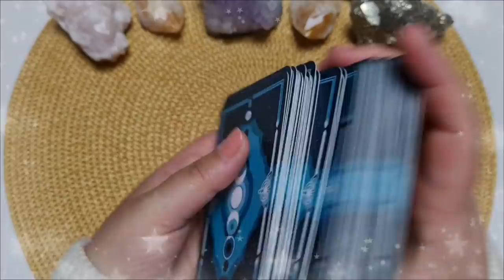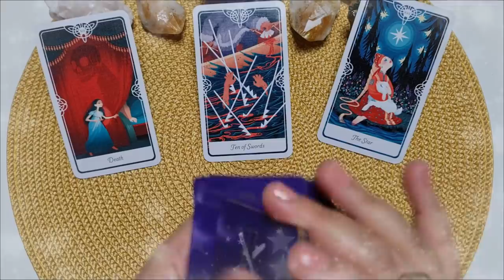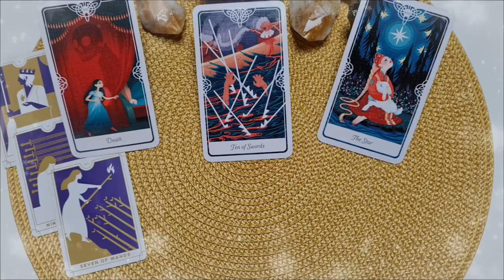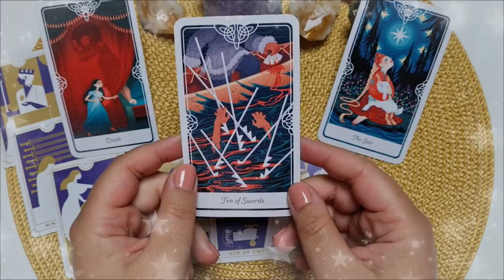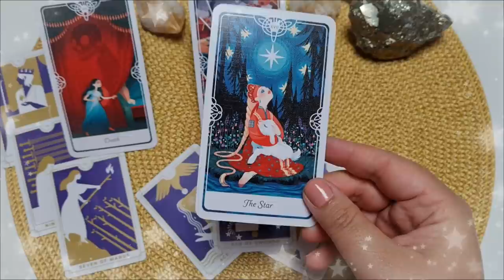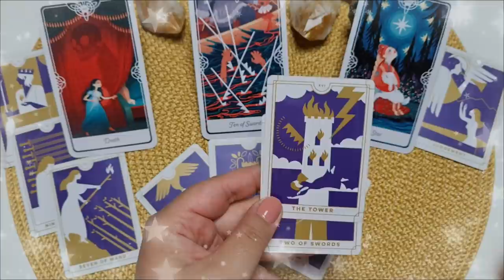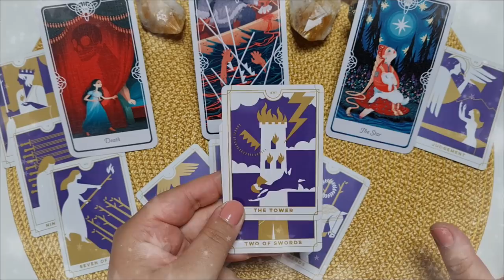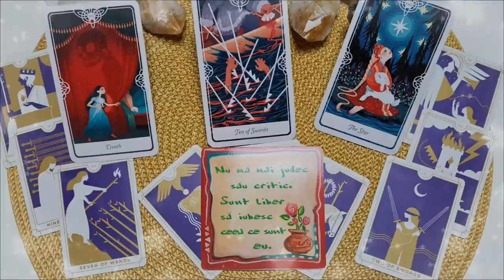Sâmbătă 5 Iunie 2021 | 📅 Tarot zilnic | ❤️dragoste💊sănătate💲bani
În această etalare de tarot generală am extras 3 cărți pentru ziua de Sâmbătă 5 Iunie 2021. Prima carte este pentru energia în dragoste  ❤️ a doua carte pentru sănătate ⚕️ și a treia carte pentru energia financiară 💲 (carieră, afaceri, bani). La final am extras și o carte oracol 🔮  din setul de cărți ale înțelepciunii. Aceasta este o etalare generală, prin urmare dacă nu rezonezi cu mesajul zilei îți recomand să vizualizezi analizele lunare pe care le-am pregătit pentru fiecare zodie în parte (dacă îți cunoști ascendentul vizionează mai întâi analiza lunară pentru acel semn zodiacal, pe urmă pentru zodia ta și la final pentru semnul zodiacal în care ai Luna natală sau o aglomerare de 4 sau mai multe planete). Dacă ai o anumită întrebare, sau o problemă care te macină îți recomand să vizionezi etalările de tipul alege-o-carte în care trebuie să te folosești de intuiția ta pentru a alege mesajul pe care trebuie să îl auzi acum (aceste etalări sunt atemporale, general valabile, indiferent dacă le vizionezi în ziua în care am extras cărțile sau peste câțiva ani, pentru că mesajul este ales de tine cu ajutorul intuiției).

Introducere 00:00
❤️DRAGOSTE💋  00:17
⚕️SĂNĂTATE💊 04:41
💲AFACERI, BANI, CARIERĂ💰 08:20
🔮 ORACOL – CARDURI DE ÎNȚELEPCIUNE 🧿 12:43